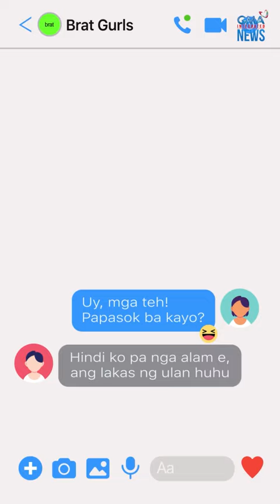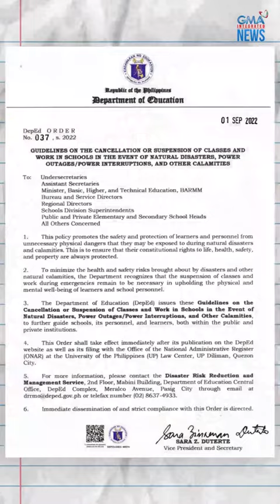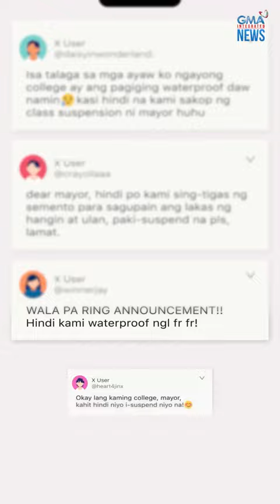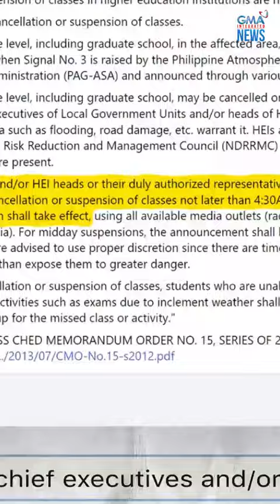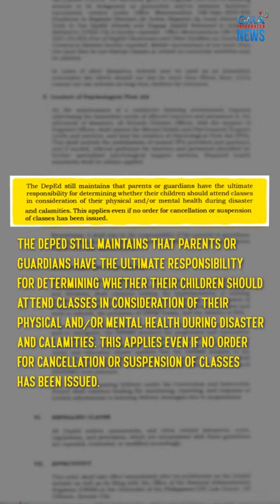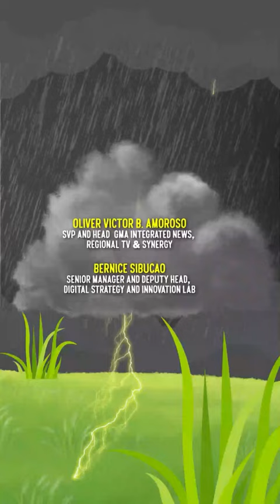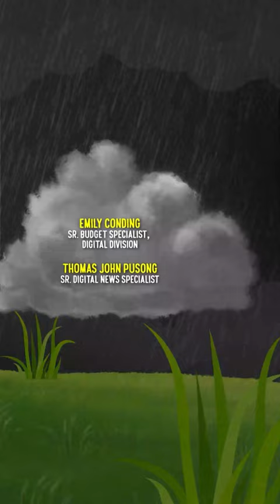WALA BANG PASOK?! Posible ba ang maagang class suspension tuwing bagyo? | Need To Know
Inaasahang 20 tropical cyclone ang pumapasok o namumuo sa Philippine Area of Responsibility taun-taon. Gayunpaman, marami pa rin ang napapatanong kung may pasok ba tuwing may malakas na pag-ulan at pagbaha.

Posible nga kaya ang maagang class suspension tuwing may bagyo? Here’s what you NeedToKnow.